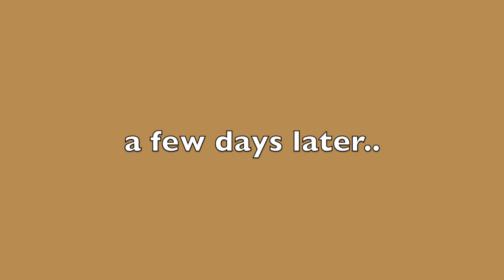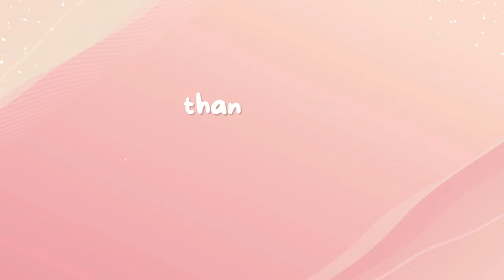Day in the life: mini vlog, setting up for Christmas | Natalie Nicole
spend the day with me as we go to the park and setting up the Christmas tree! I added a little mini vlog before our Christmas  tree vlog:

As we arrive at the park, we take a leisurely stroll around the beautiful scenery. The sun shines brightly, casting a warm glow on everything around us.  A gentle breeze blows, rustling through the trees, and we feel a sense of peace and tranquility.

After spending some time at the park, we make our way back home, ready to set up the Christmas tree. We pull out boxes of ornaments, each one holding special memories of years past. We carefully hang them on the tree, creating a beautiful and festive display. We string lights around the room, casting a warm and cozy glow. The scent of pine fills the air, and we feel the excitement and joy of the holiday season.

As the day draws to a close, we sit back and admire our handiwork. The park and the Christmas tree have brought us together, creating memories that will last a lifetime.